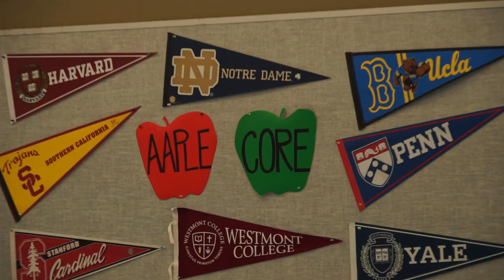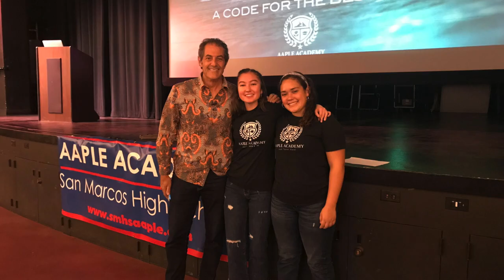The AAPLE Academy of Santa Barbara: San Marcos High School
The AAPLE Academy develops and reinforces students leadership competencies and abilities through service, integrating leadership in curriculum. TV Santa Barbara was proud to partner and produce this story video.